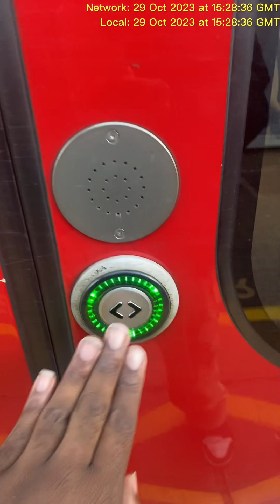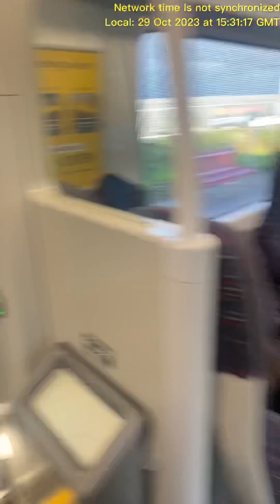Greater Anglia 720549 Cheshunt to Waltham Cross